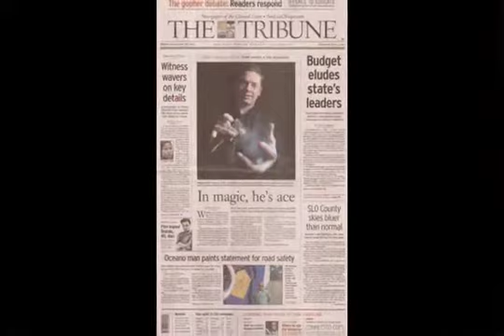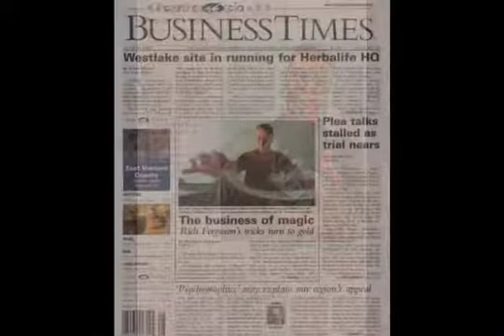Rich Ferguson - "The Ice Breaker" - VIP and Media Slideshow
From Oscar parties to Private Events and Weddings, Rich makes it a blast for everyone while they wait or mingle with new people. With a combination of sleight of hand magic, mentalism, wit and comedy, your guests will eat this up! Make your event more fun and successful and get Rich today!

and see how we can make your party a blast!